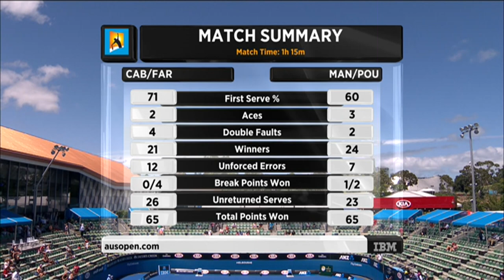Cabal/Farah v Mannarino/Pouille highlights (3R) | Australian Open 2016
Highlights from the third round men's doubles between Juan Sebastian Cabal/Robert Farah and Adrian Mannarino/Lucas Pouille.